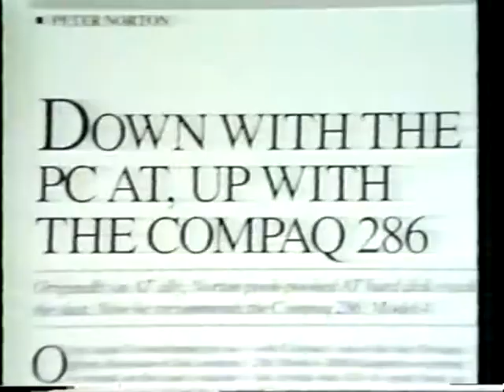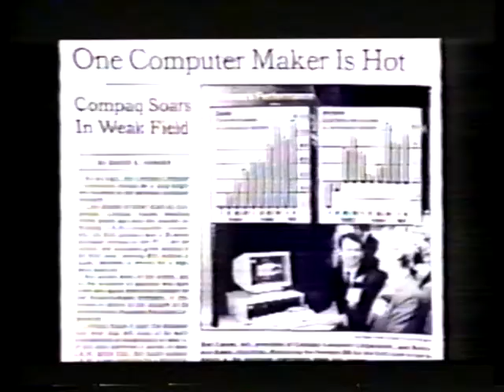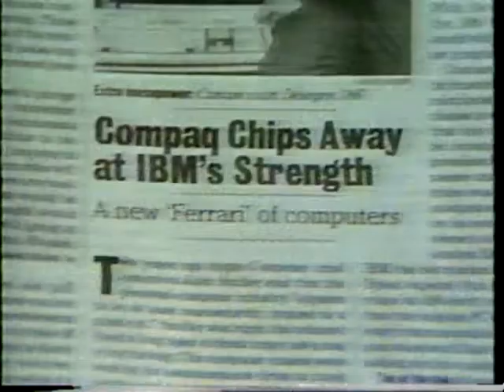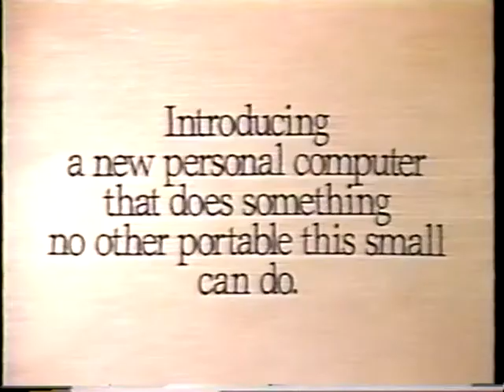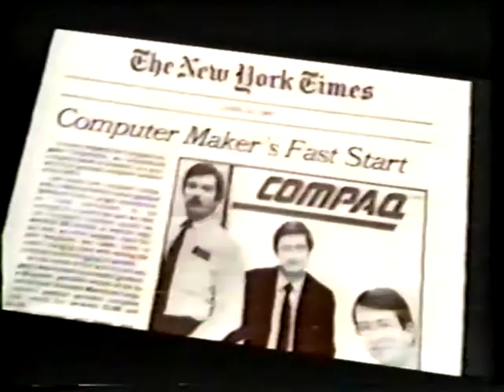THE COMPAQ STORY - Part 3 of 3 - 1984 to 1988 "Record Growth!"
A company video (part 3 of 3) from 1988, this segment shows a lot of footage of the campus, new buildings and expanded manufacturing facilities. It covers the period when Compaq introduced the fastest 286 and later (the industry's first) 386 based computers.

While the rest of the personal computer industry fell into a prolonged slump, Compaq's stock went public and their sales continued to rise at a phenomenal pace, reaching a billion dollars in yearly sales faster than any other corporation in US history. A record that stands to this day.

BACKGROUND ON THE VIDEO:
When Compaq employees were originally shown this video, a huge company meeting was held in a Houston mega-church sanctuary because Compaq did not have an auditorium big enough. The entire company came to a virtual standstill as a fleet of chartered buses carried the employees to this meeting. Buses that were full of curious rank-and-file employees who had only been told there was to be "some major announcement." We all figured it was good news, but no one knew if it was to be a new product, a new factory, maybe a new building. Even the usually reliable administrators' gossip network was clueless.

Once the last busload had been seated, the lights dimmed and the purpose of the meeting was soon revealed. Rod Canion stepped up to the pulpit like a soft spoken church deacon and announced to the company that Compaq had reached OVER a billion dollars in yearly revenue in 1987 AND had done it faster than any corporation in US history!  When the standing ovation finally died down, we were shown this video on a giant screen.

There is no way to describe the manic intensity in that auditorium on that magic day.  It was the largest pep rally in Texas with the normally shy Rod Canion at the center, basking in the spotlight and yet sharing the credit with all of us, his employees, making us feel like we were all a vital part of the most successful team in US corporate history!

And... we were.

SEE THE REST OF THIS DOCUMENTARY